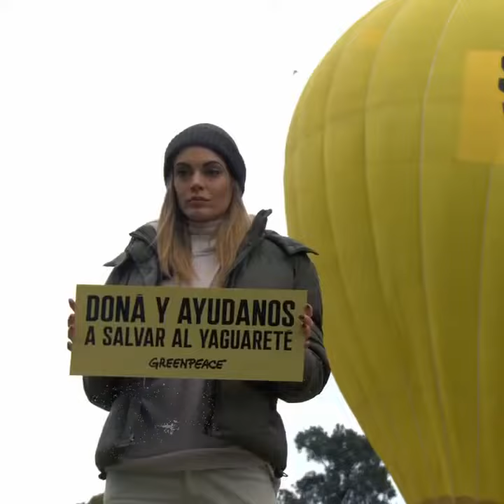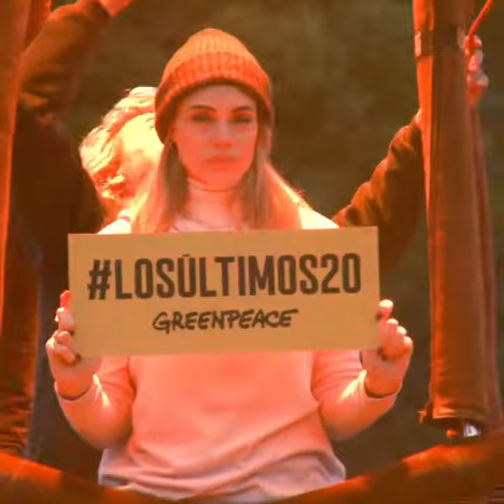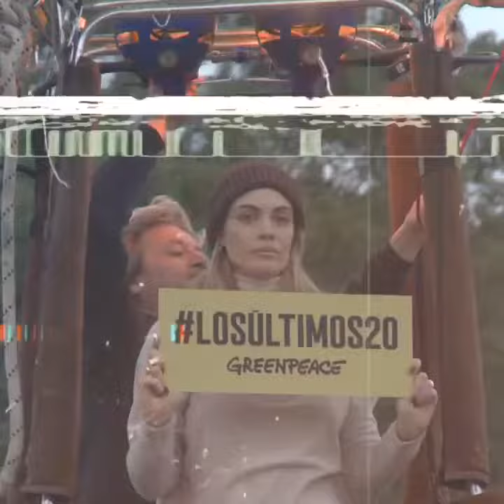Emilia Attias se sumó a la defensa de LosÚltimos20 yaguaretés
Emilia Attias se sumó a la campaña para salvar a LosÚltimos20 yaguaretés del Gran Chaco Argentino, que están muy cerca de extinguirse.

Mirá el video y enterate cómo llegamos a estar situación devastadora.